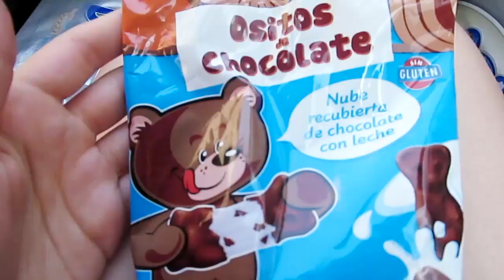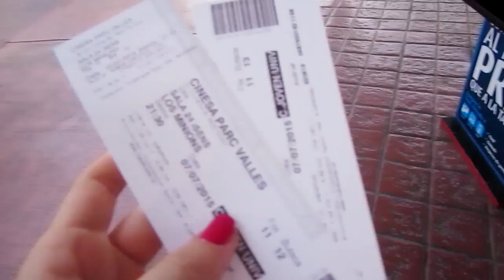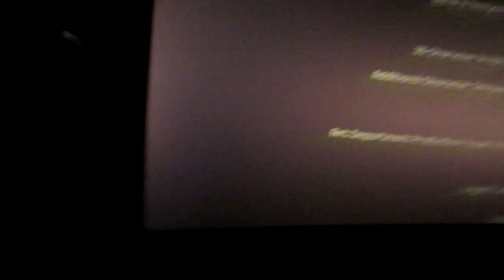VLOG: ВОТ ЭТО СЮРПРИЗ! 07.07.15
Трансфер и экскурсии в Барселоне

instagram Катя: makeupkaty
instagram Ваня: th3v1g